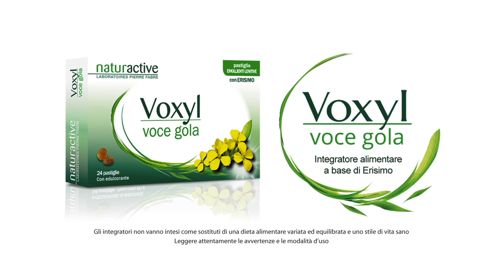GIULIANO BIASIN e LUIGI BUGGIO della Coop. ESIBIRSI su VOCI.fm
Intervista a Gialiano Biasin e Luigi Buggio della Coop. ESIBIRSI . A cura di Marco Picchio.